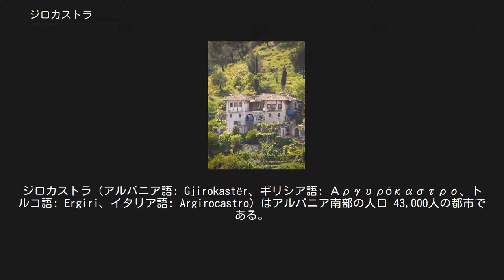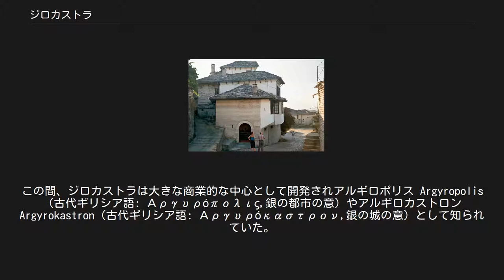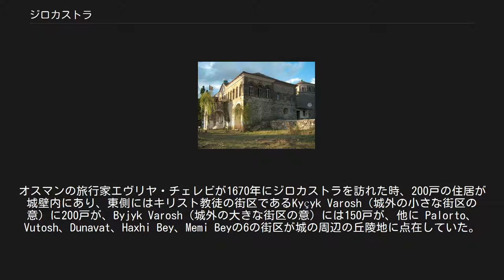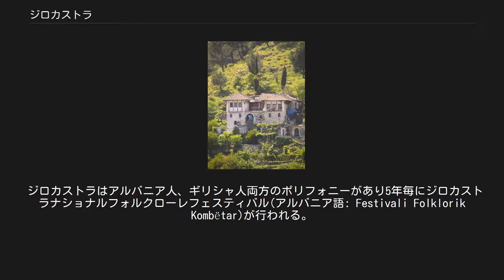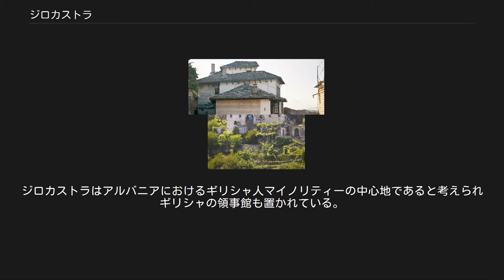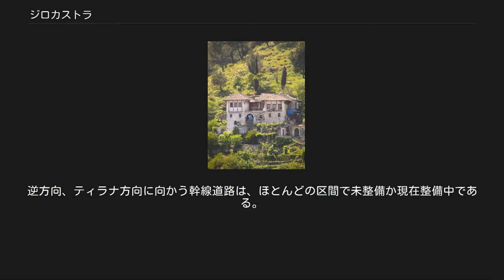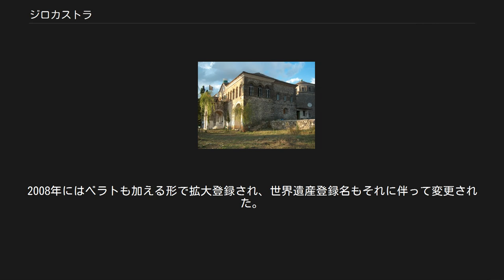ジロカストラ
ジロカストラ（アルバニア語: Gjirokastër、ギリシア語: Αργυρόκαστρο、トルコ語: Ergiri、イタリア語: Argirocastro）はアルバニア南部の人口 43,000人の都市である。
歴史的な地域であるエピルス地方にあり、ジロカストラ州とジロカストラ県の首府である。
旧市街は世界遺産に登録され、希少なオスマン帝国時代の町並みや農民によって築かれた多くの歴史遺産が残されている。
ジロカストラはジロカストラ山とドリノ川の間の谷に位置し、海抜は300mである。
ジロカストラ城が市内を見下ろし、5年ごとにジロカストラナ民族文化フェスティバルが開かれている。
ジロカストラは共産主義時代の指導者エンヴェル・ホッジャやアルバニアの著名な作家イスマイル・カダレの出身地で、市内にはエチェレム・チャベイ大学がある。
 ジロカストラが歴史的な記録に現れたのは1336年で、名称はギリシャ語でアルギロカストロ（Argyrokastro）。
当時は東ローマ帝国の領域の一部であった。
後にアルバニア人貴族ジョン・ゼネビシ (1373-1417)の公国であったジロカストラ公国の中心地となる。
その後、5世紀にわたりオスマン帝国の支配下となった。
バルカン戦争時にはギリシャ人が居住していることを根拠としてギリシャ陸軍によって占領されたが 、1913年に新たに独立を宣言したアルバニアに組み込まれる。
これに反発した地元のギリシャ人たちはゲリラ闘争によって北エピルス自治共和国を成立させジロカストラに首都を置いたが、ジロカストラを含む北エピルスは1921年には最終的にアルバニア領となった。
アルバニアに政治危機を引き起こした1997年のアルバニア暴動は、市内にも及んだ。
 アルバニア人と並んでかなりのギリシャ人マイノリティーが市内に居住している。
 ジロカストラはサランダとともにアルバニアにおけるギリシャ人コミュニティーの中心であると考えられており、市内にはギリシャの領事館が置かれている。
 ジロカストラでは鉄器時代に遡る陶器が発見され、それが最初に現れたのは青銅器時代後期のエルバサン県パズホクでアルバニア中でこれらは発見されている。
ジロカストラ周辺で人が最初に住み始めた記録ではギリシャ人の部族であるハオニア人である。
 町の城壁は3世紀に遡る。
高い石の壁の城塞は6世紀から12世紀にかけ建築された。
この間、ジロカストラは大きな商業的な中心として開発されアルギロポリス Argyropolis （古代ギリシア語: Αργυρόπολις,銀の都市の意）やアルギロカストロン Argyrokastron（古代ギリシア語: Αργυρόκαστρον,銀の城の意）として知られていた。
 メラニテッケ 町は東ローマ帝国、エピロス専制侯国の領域の一部となり最初の記録ではアルギロカストロと東ローマ皇帝ヨハネス6世カンタクゼノスにより1336年に言及されている。
 1336年-1418年の間はアルバニア人貴族ジョン・ゼネビシ下のジロカストラ公国の首都であった。
 1417年になるとオスマン帝国の一部となり1419年にアルバニア・サンジャクの首府となる。
オスマンの旅行家エヴリヤ・チェレビが1670年にジロカストラを訪れた時、200戸の住居が城壁内にあり、東側にはキリスト教徒の街区であるKyçyk Varosh（城外の小さな街区の意）に200戸が、Byjyk Varosh（城外の大きな街区の意）には150戸が、他に Palorto、Vutosh、Dunavat、Haxhi Bey、Memi Beyの6の街区が城の周辺の丘陵地に点在していた。
チェレビの記録によれば、町には当時2,000戸の住居と8つのモスク、3つの教会、280の商店、5つの泉、5つのキャラバンサライがあったとされる。
 1811年、ジロカストラはアルバニアで生まれたテペデレンリ・アリー・パシャが率いるヤニナ・パシャルク の一部となり、バルカン半島南西部にある半自治の封建領地に変わり1822年にアリー・パシャが亡くなるまで続いた。
1868年にパシャリクが落ちるとエルジリ・サンジャクの首府になる。
1880年7月23日にアルバニア南部の政治連盟プリズレン連盟の会議がジロカストラで行われ、オスマン帝国のアルバニア人人口が多い地域が他国に割譲された場合に反乱を起こすこと...